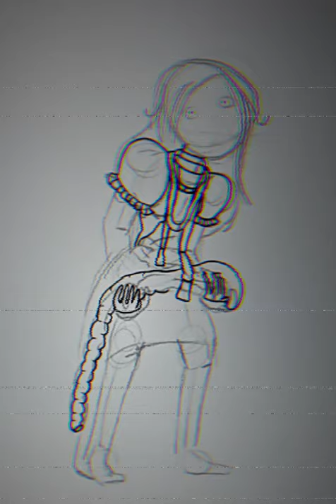'Skip With Me' - Speedpaint/GORE WARNING! ⚠️